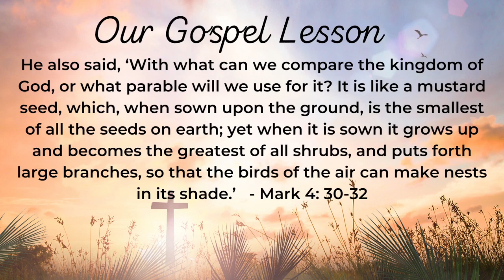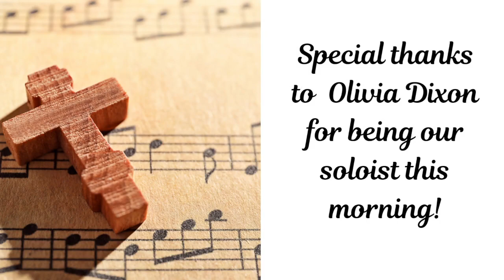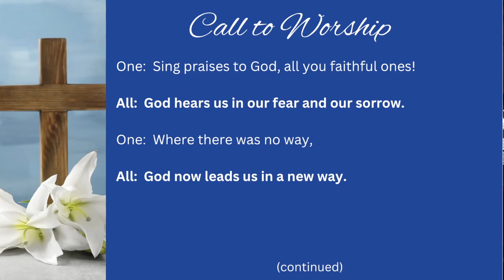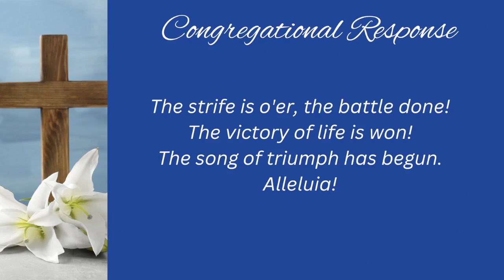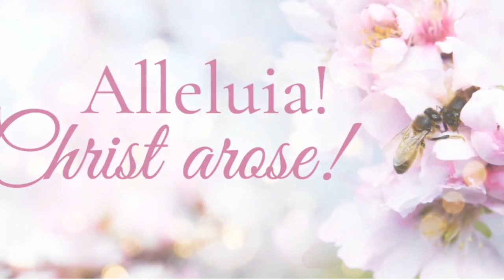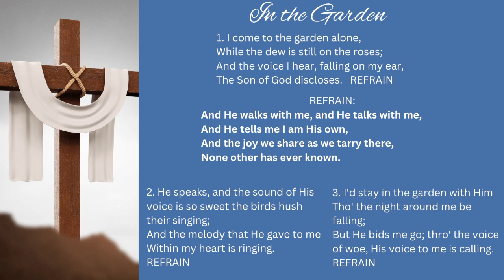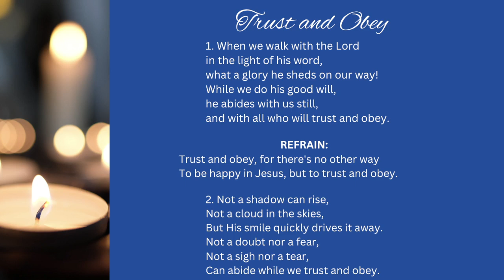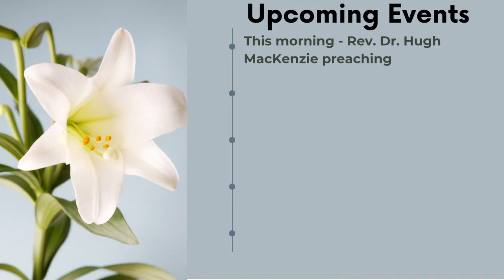April 23, 2023 - Third Sunday of Easter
Livestreamed from our sanctuary on April 23, 2023
Guest Minister: Rev. Dr. Hugh MacKenzie
Minister of Music: Jennifer Corder Garr
Soloist: Olivia Dixon